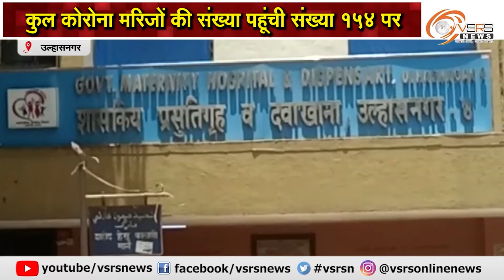उल्हासनगर, व्हीएसआरएस न्यूज़ : उल्हासनगर में आज 10 लोगों के कोरोना रिपोट पॉजिटिव